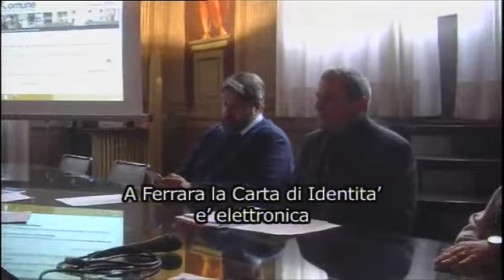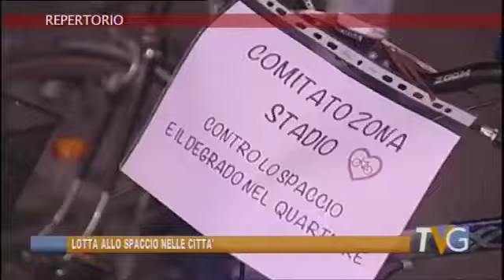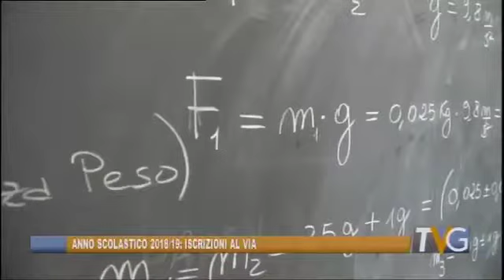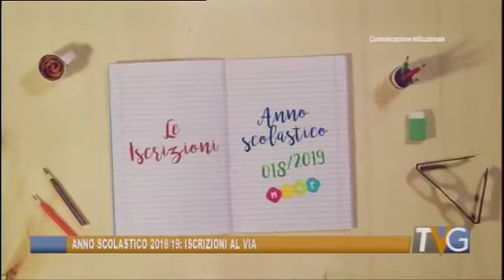Telegiornale 9 gennaio 2018 - Edizione delle 19:30